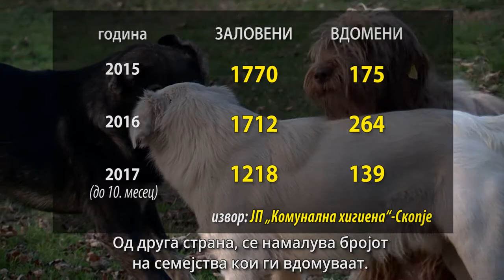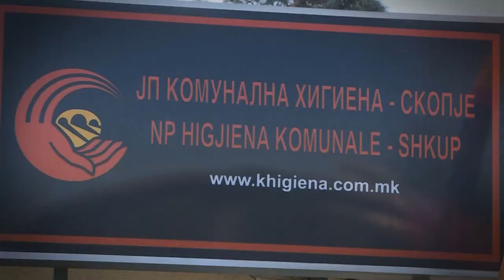Се' повеќе каснати од кучиња, се' повеќе тужби до градот Скопје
Околу 100-тина граѓани ги тужат „Комунална хигиена“ и градот Скопје и бараат оштета од околу 1.500 евра оти ги каснало куче. Само до октомври годинава скоро 300 граѓани побарале да се вакцинираат на Инфективната клиника поради истата причина.

Ракип Дочи, директорот на „Комунална хигиена“ вели дека од година на година заловуваат се повеќе кучиња, но од друга страна пак, се намалува бројот на вдомени животни. Според него, програмата „Залови, стерилизирај, пушти“ не ги дава очекуваните резултати и на улиците сега има повеќе кучиња скитници, чиј број треба да се намали. И тој, како и претставниците на граѓанскиот сектор, решението го гледаат во нови стационари.